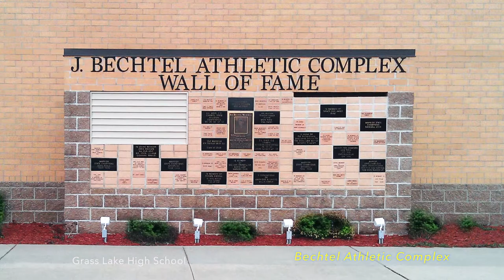Grass Lake High School Virtual Tour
This tour is from Grass Lake High School in Grass Lake, Michigan.